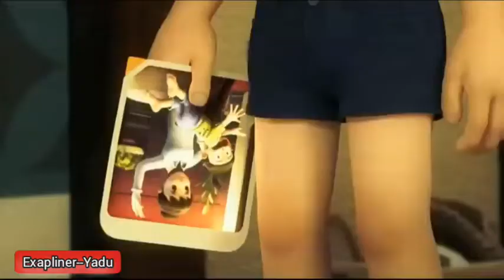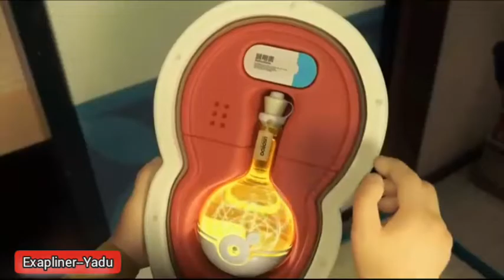Doramon (Stand by me) movie explain in hindi / urdu | cartoon movies disney full movie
movie explain in hindi / urdu | cartoon movie explained in hindi / urdu